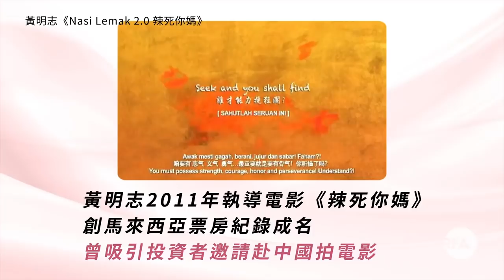【專訪】馬來西亞「鬼才」黃明志 「你話我敢言？我係從香港人身上學嘅！」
馬來西亞「鬼才」黃明志被視為「犯禁」標誌，其創作觸碰了政權的「玻璃心」，遭大馬政府視為針對對象，屢被通緝，家人更曾被恐嚇，最近亦被中國以涉「辱華」為名封殺，惟無阻他堅持不平則鳴。

黃明志接受本台專訪稱，其大膽創作「是從香港人身上學的」，提及樂隊Beyond、LMF均為欣賞對象，惟眼見部分香港創作人在「國安時代」下，為求糊口放棄原則、自我審查令他感到「非常感慨」，盼望港人能重拾初心「企住賺」。

在訪問結尾，黃明志高歌Beyond《海闊天空》，並以一句香港「禁語」寄語港人。

黃明志說：「『香港加油』！全世界最奇怪的禁語是「香港加油」。我覺得香港是我心中的英雄，因為在絕望下都可以上街抗議，去表達自己心中的想法，這是不容易做到，馬來西亞人是見到希望才去抗議、抗爭，雖然現在香港有些東西沒有了，但精神仍在。」

**請留意片尾有彩蛋**

（採訪：李智智 / 剪接：溫宇晉）